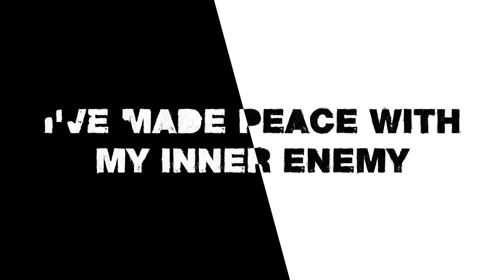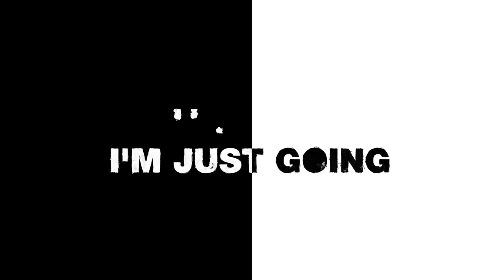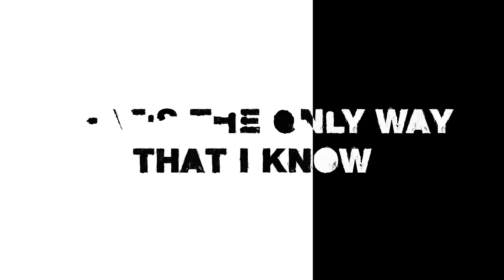Armin van Buuren feat. Candace Sosa - Runaway (Lyric Video)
Armin van Buuren finally unleashes his new artist album ‘BALANCE’. As stated by Armin van Buuren, the album is about thinking in possibilities rather than definition, thinking about what music could be instead of what it should be. “Every song I make teaches me something new, and the next song is always a result of all my previous records, the new things I learned and the people I met”, the world-renowned DJ and producer says in the foreword of his album. “Over the years, this process - and especially the fun of creating - became more and more important to me. It’s a journey that gives me meaning and helps me learn more about my personal interests rather than focus on the recognition I get for the outcome. That’s the big difference between who I am today and who I was a few years ago. 'BALANCE' is a new chapter in my book of life, the result of venturing into known and unknown territories while finding the balance in between. This creative journey gives me the energy to do what I do, to keep going. I don’t want to think about what music should be. I want to think about what music could be."

TRACKLIST

Side 1
1. Armin van Buuren & Avalan - Sucker For Love
2. Armin van Buuren & Avian Grays feat. Jordan Shaw - Something Real
3. Armin van Buuren feat. Sam Martin - Wild Wild Son
4. Armin van Buuren & Garibay - Phone Down
5. Armin van Buuren - Blah Blah Blah
6. Armin van Buuren feat. Josh Cumbee - Sunny Days
7. Armin van Buuren feat. Candace Sosa - Runaway
8. Armin van Buuren vs Inner City - It Could Be
9. Armin van Buuren feat. Ne-Yo - Unlove You
10. Armin van Buuren feat. James Newman - Therapy
11. Armin van Buuren feat. David Hodges - Waking Up With You
12. Armin van Buuren feat. Conrad Sewell - Sex, Love & Water
13. Armin van Buuren x Lucas & Steve feat. Josh Cumbee - Don't Give Up On Me
14. Armin van Buuren feat. Matluck - Don't Let Me Go

Side 2
1. Armin van Buuren vs Shapov - La Résistance De L'Amour
2. Armin van Buuren - Million Voices
3. Above & Beyond vs Armin van Buuren - Show Me Love
4. Armin van Buuren feat. HALIENE - Song I Sing
5. Armin van Buuren feat. James Newman - High On Your Love
6. Armin van Buuren & Garibay feat. Olaf Blackwood - I Need You
7. Armin van Buuren feat. Bonnie McKee - Lonely For You
8. Armin van Buuren & BT feat. Nation Of One - Always
9. Armin van Buuren - Turn It Up
10. Armin van Buuren vs Tempo Giusto - Mr. Navigator
11. Armin van Buuren & Luke Bond feat. KARRA - Revolution
12. Armin van Buuren feat. Cimo Fränkel - All Comes Down
13. Armin van Buuren feat. Sam Martin - Miles Away
14. Armin van Buuren – Stickup